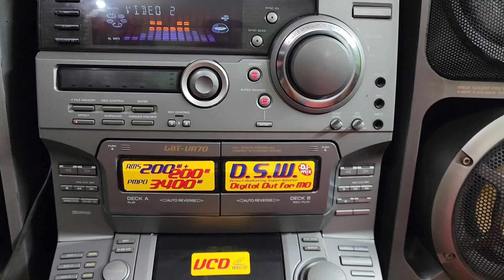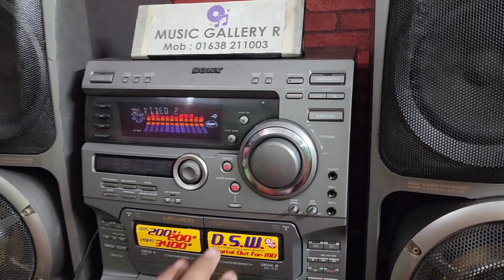SONY LBT VR70..SOLD OUT🛑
MODEL LBT VR70
3400 WATT PMPO
200+200 RMS